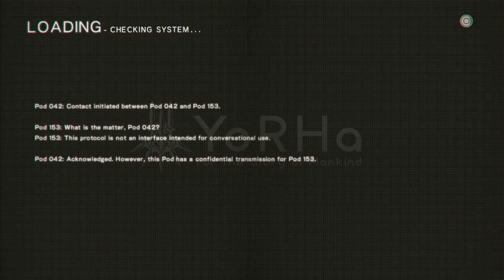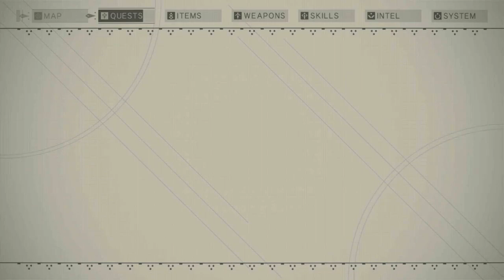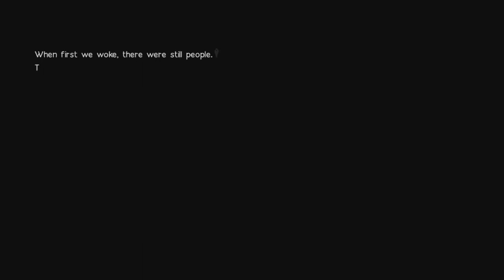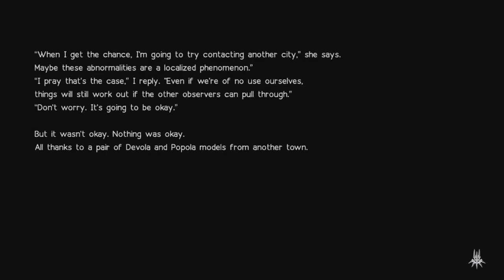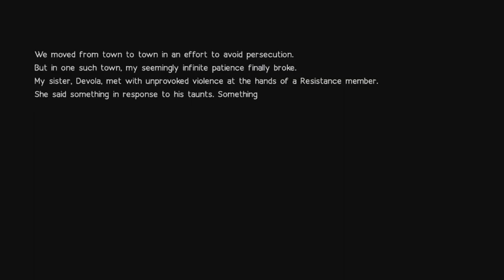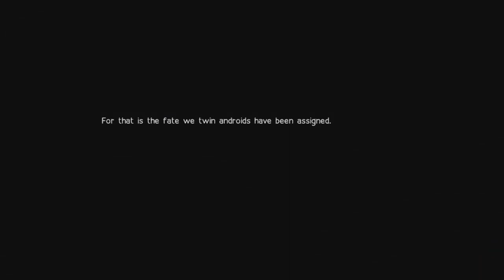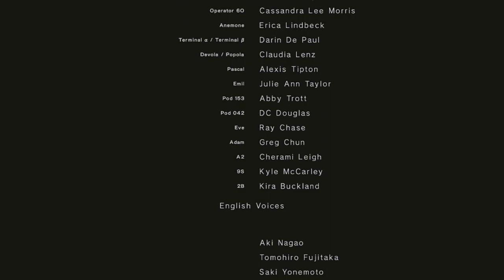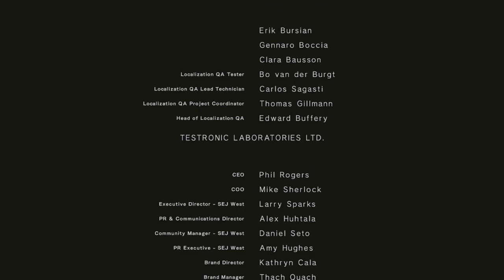Nier Automata #16: END